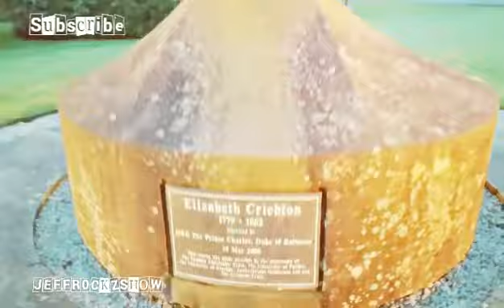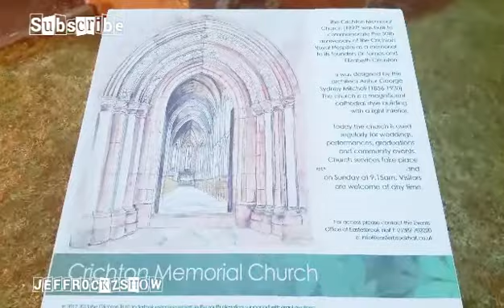The Crichton Memorial Church vlogs 3rd of March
Welcome to the Crichton Memorial Church in Dumfries. This was shot at 6pm. Peace out